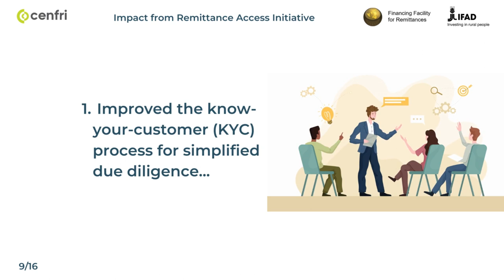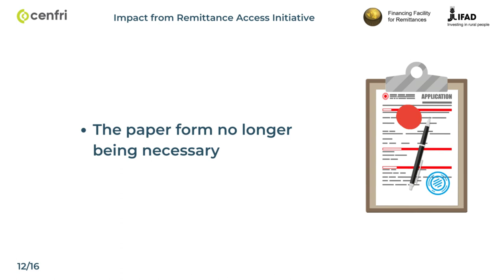Impact snapshot video of the Cenfri-IFAD Remittance Access Initiative (RAI) - 2/2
This second video is a short snapshot of the impact the Remittance Access Initiative (RAI) is having in the seven African target countries.

The project, implemented by cenfri, is part of the PRIMEAfrica initiative, co-financed by the europeanunion, and implemented by the Ffremittances Financing Facility for Remittances (FFR) of the International Fund for Agricultural Development